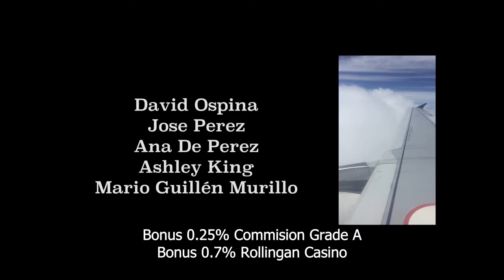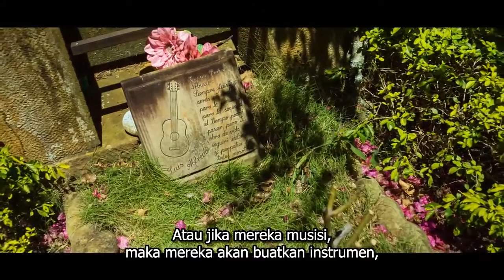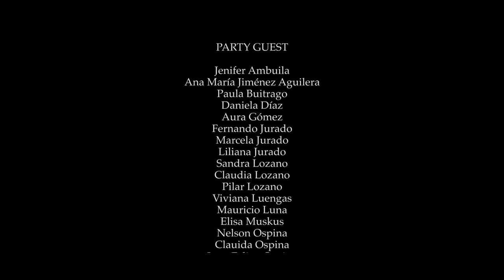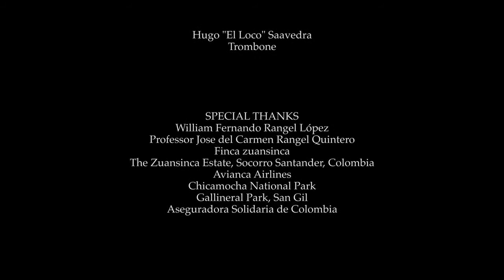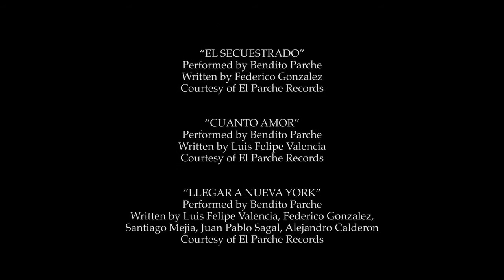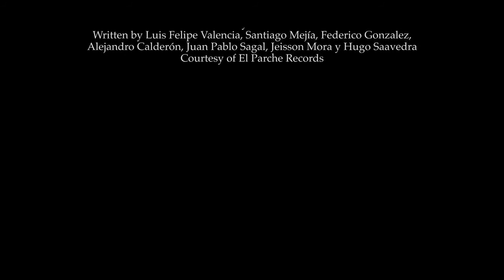Coffee with Ana (2017) [Substitle Indonesia]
The son of an American coffee importer forms an unlikely bond with his Colombia counterpart. This romantic comedy follows the pairing of two 20-somethings thrown together by a business feud that may result in an even more unlikely romance.
Director: Sean King
Writers: Sean King, Taylor King
Stars: Alvaro Galvis, Tyson Jarvis, Camila Jurado | See full cast & crew »